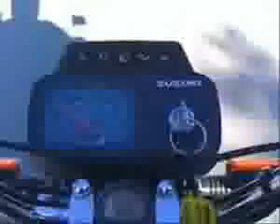ML 79753322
Video Migrado